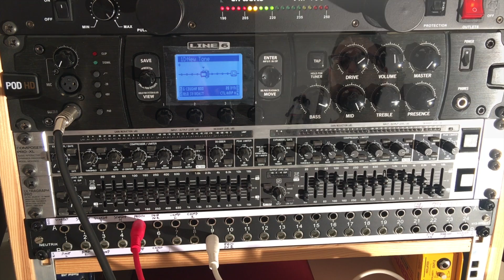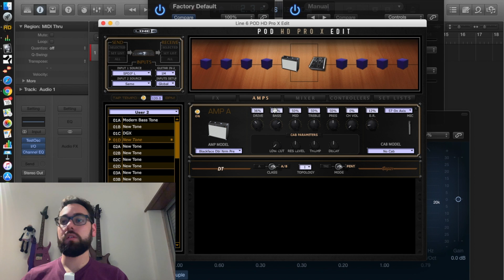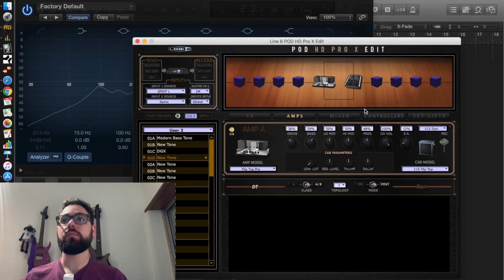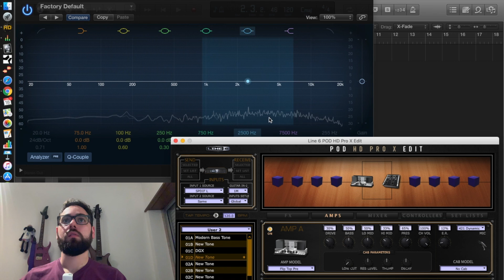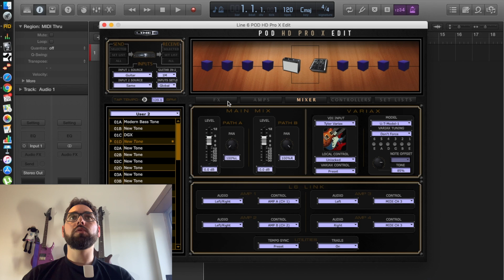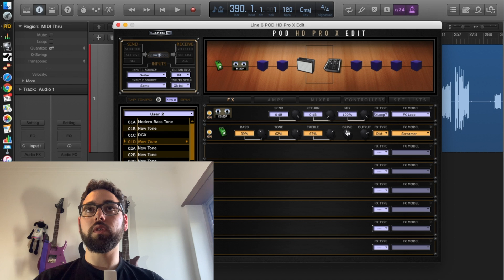VLog - Construir um Rig Híbrido para Baixo com um POD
Inspirado no vídeo "Building The Ultimate Hybrid Rig!" do Fluff, e respondendo à pergunta dele de como fazer um rig híbrido (pre-amp a válvulas + simulação e coluna digital) com um POD, este é o meu setup usando um EBS Valve Drive como pré e um truque para contornar as simulações de amplificador do POD HD Pro X.
Como bónus, um riff de 11th Dimension no final!